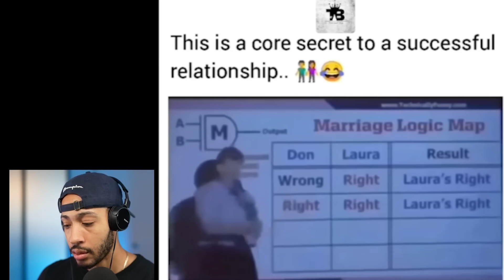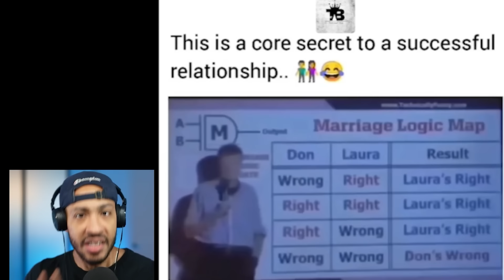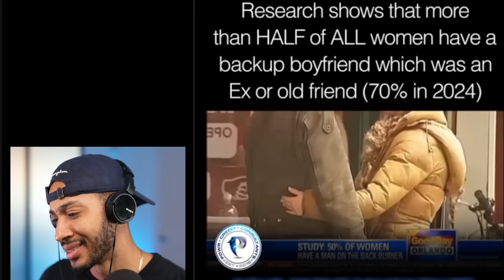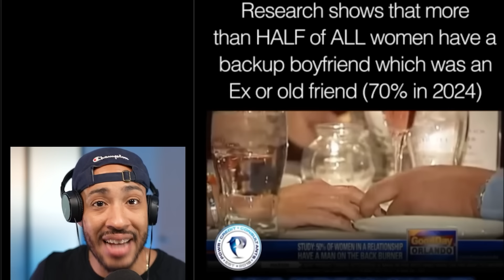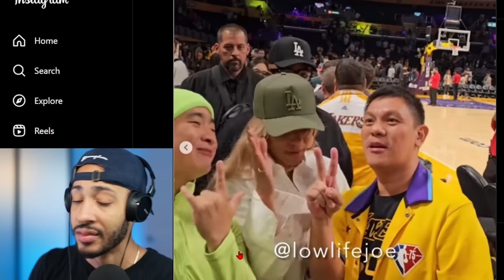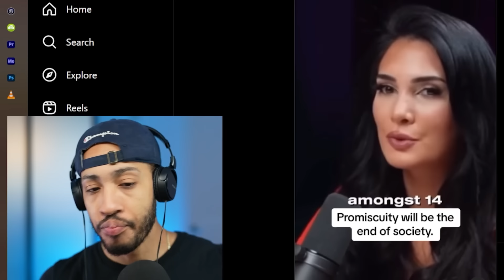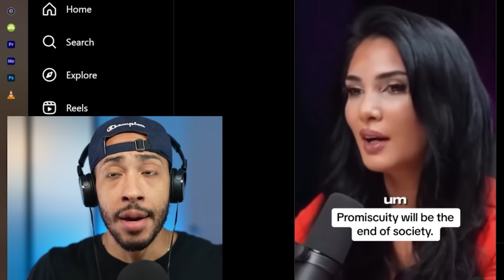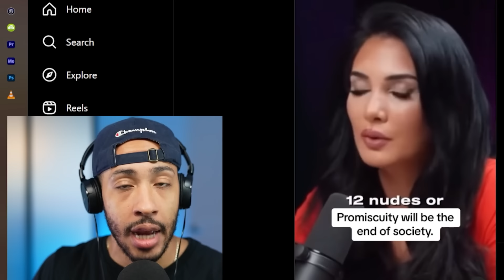Woman Slaps Man & INSTANTLY REGRETS IT